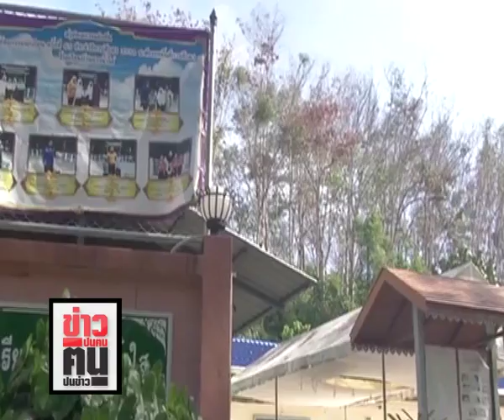ข่าวปนคน คนปนข่าว : ดรีมทีมดับไฟใต้! “บิ๊กน้อย”จ่อนั่งหัวโต๊ะ“ครม.ส่วนหน้า”ประสาน“แม่ทัพอาร์ต”